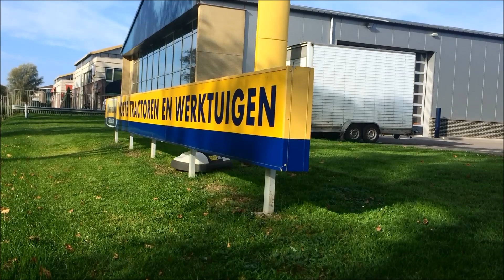miimo HONDA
De Miimo van Honda in actie bij Voets Tractoren en Werktuigen B.V.